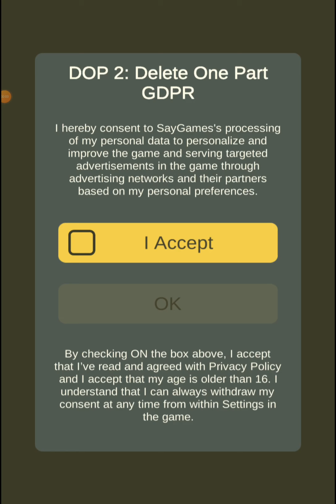DOP 2 : Delete One Part - Brain Thinking Game - GamePlay Level #1 to Level #40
Like a detective’s magnifying glass, your eraser is the key to unraveling the hidden mysteries of this thinking game. You will have to become a shrewd sleuth and investigate the pictures carefully to locate clues. But you can never be sure what kind of surprises you’re going to find under the surface! 😮

CREATIVE PROBLEM-SOLVING

Let your imagination run wild! Will the criminal succeed in robbing a bank, or will the police catch him first? What is the wife hiding from her husband? 🙎‍♀️

And that’s just the tip of the iceberg! Free a genie from an ancient forgotten lamp, sculpt pottery, and catch a villainous murderer — and that’s all just in the first 30 levels!

Make the most of your free time by playing an engaging brain game that will sharpen your wit. With DOP 2, you can chill out and get smarter at the same time! Level up your brain while you level up in the game!

GAME FEATURES

★ Provides hours of fun for teens, seniors, and anyone in between who wants to keep their brain sharp!

★ The optional music, sound effects, and vibration settings give you more control over your gameplay experience.